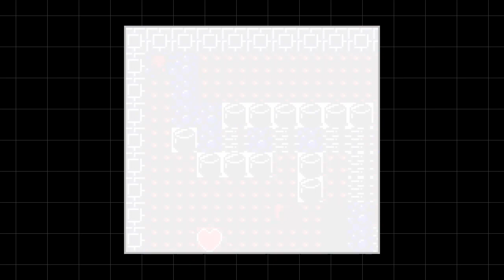Little Magic (GBC) longplay - disciple levels